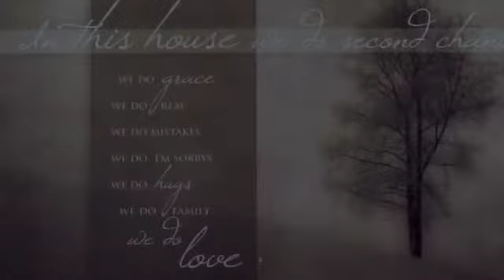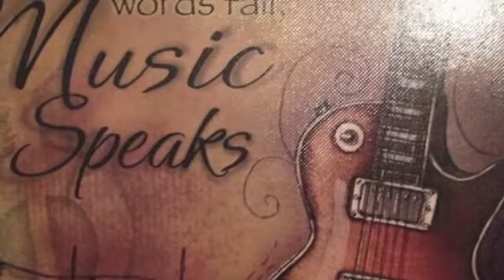"Silence" Music Video Assignment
Music video done as an assignment for my Behavioral Science class. Dedicated to the memory of Aaron Davison.